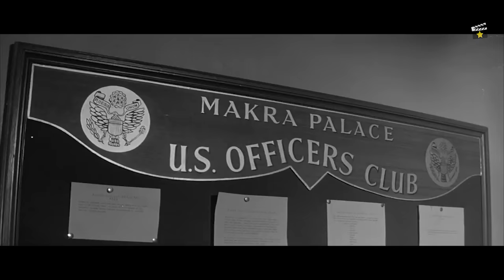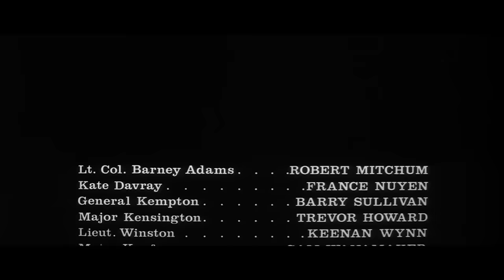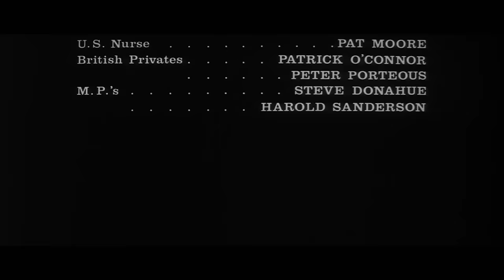⭐Las dos caras de la ley, Robert Mitchum, II Guerra Mundial, Películas clásicas en Español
En la Segunda Guerra Mundial, un teniente estadounidense en la India mata a tiros a un suboficial británico y admite su crimen, pero el motivo del asesinato es tan extraño que desconcierta a su abogado defensor.

Reparto principal
Robert Mitchum, France Nuyen, Barry Sullivan, Trevor Howard, Keenan Wynn, Sam Wanamaker, Alexander Knox, Gary Cockrell, Robert Nichols, Michael Goodliffe, Errol John, Paul Maxwell, Paul Maxwell, Jared Allen, Harold Sanderson, John Woodnutt...

Título original
Man in the Middle
Año
1963
País
Reino Unido
Dirección
Guy Hamilton
Adaptaciones de Howard Fast
Género
Bélico | II Guerra Mundial. Ejército. Drama judicial / Abogados/as

Los eventos y personajes representados en esta obra fotográfica son ficticios. Cualquier similitud con personas reales vivas o muertas es una coincidencia.